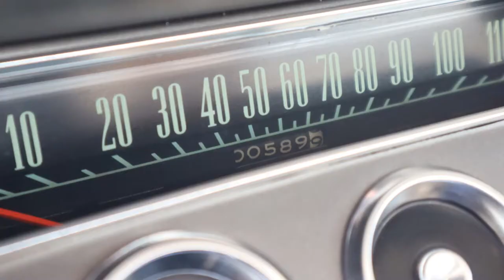1962 Chevrolet Bel Air 409 Photo Slideshow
1962 Chevrolet Bel Air Bubble Top

Ruge's Automovite
Rhinebeck, NY & Millbrook, NY